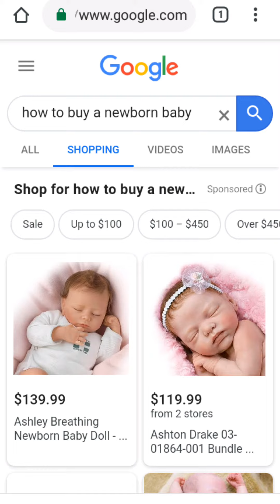How to bake a cake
This is a joke do not take it seriously